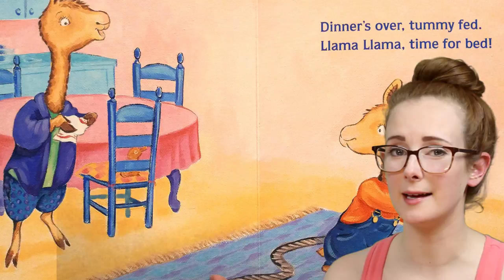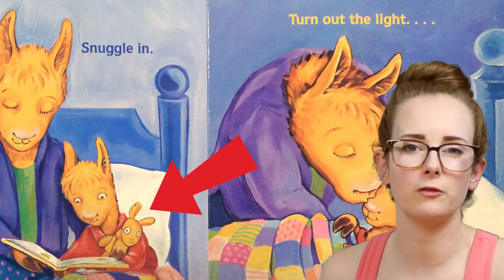Bedtime Children's Book: Llama Llama Nighty-Night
Today's children's book review is of 'Llama Llama Nighty-Night' by Anna Dewdney. "What's the best part of bedtime? Stories with Mama! Before cuddling, Llama Llama must splish and splash in the tub, then put his red pajamas on."

A bit about me:
My name is Liza Fenech and I am a children's book illustrator, and mother of a 2 year old. I love picture books and am going to review a book a day for 100 days. This post makes 37 out of 100!